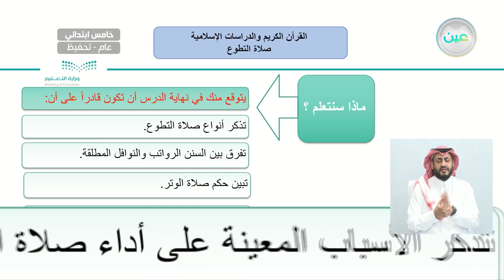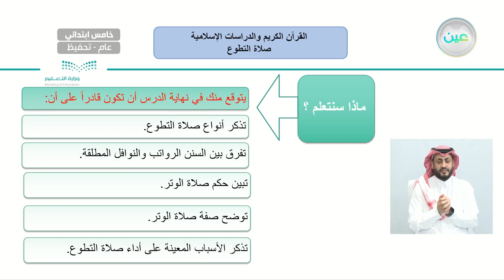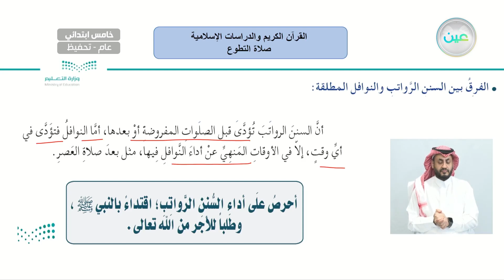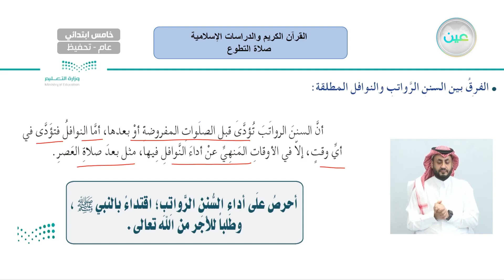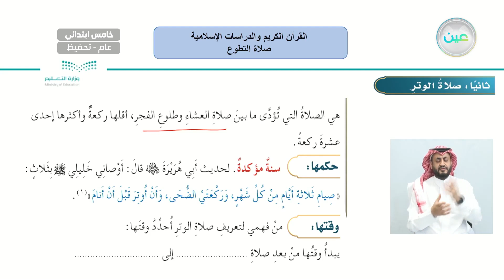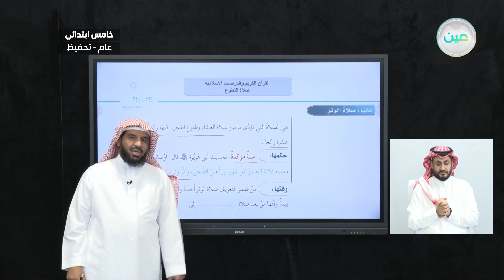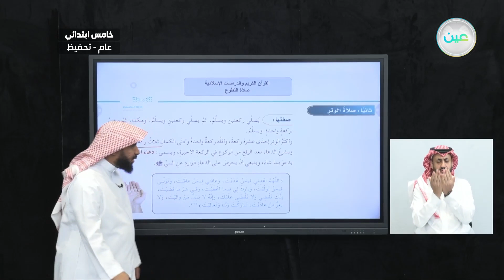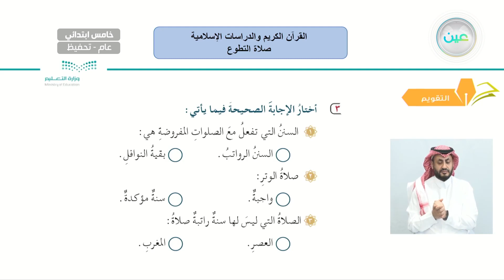صلاة التطوع - القرآن الكريم والدراسات الإسلامية - خامس ابتدائي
الحصة الرابعة - الخميس - الأسبوع التاسع - خامس ابتدائي05